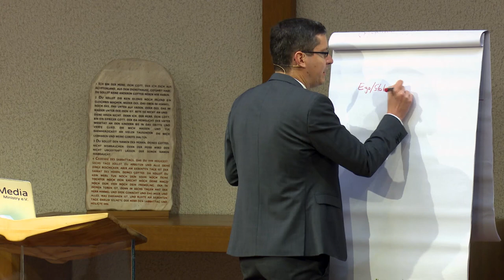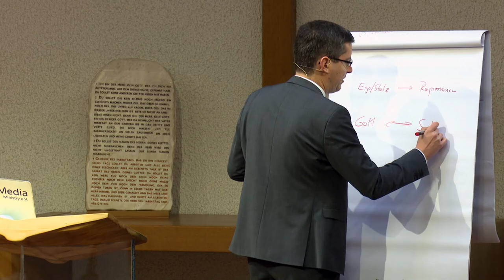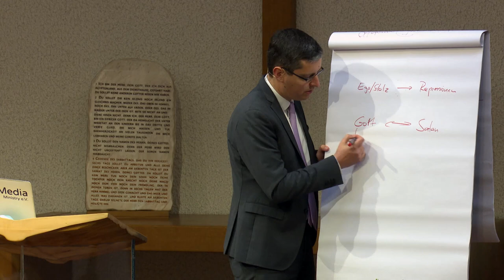Der Ersehnte: 182. „Wehrt es ihm nicht“